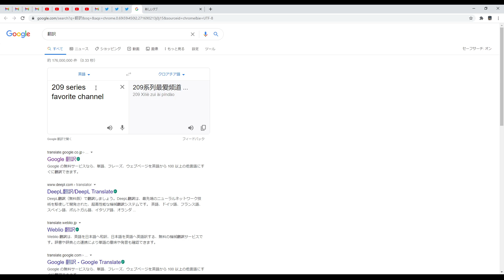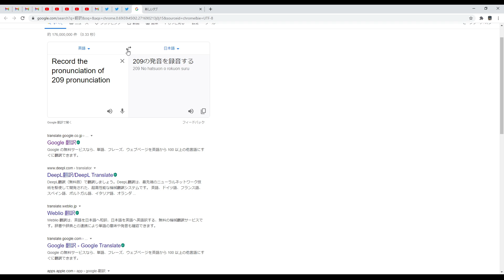色んなので変換したらこうなった...ww